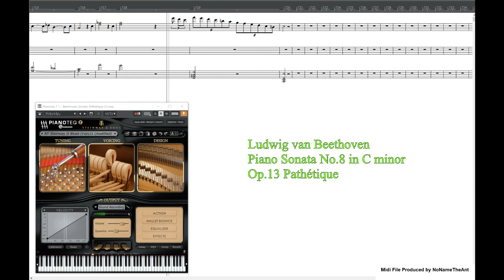Ludwig van Beethoven (ベートーヴェン): Pathétique Sonata 悲愴 MIDIファイル演奏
Beethoven: Piano Sonata No.8 in C minor (Op.13) "Grande Sonate pathétique"
I.  Grave – Allegro di molto e con brio 0:00
II. Adagio cantabile 9:21
III.Rondo: Allegro 13:53
Total playing time 18:50

ベートーヴェン(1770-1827)が27歳くらいの時に作曲したという人気曲ピアノソナタ第8番ハ短調 Op.13
「悲愴」を打ち込んでみました。三大ソナタの中では一番打ち込みが難しい曲だと思います。
今回も全音楽譜出版社の譜面をもとにMIDIデータを作成しましたが、他の楽譜をもっとよく丹念に参照できていたらもう少しダイナミクスなど表現が豊かにできたかも知れません。全般的に眠くなってしまうような機械的なテンポ設定になってしまいましたがご容赦。

この曲の凄いところはリバーブをこれでもか！っていうくらい好みでガンガンかけてるのに
冒頭の序奏部分でのペダルのサステインによる音の濁りの効果が、不自然な響きにならず、むしろ不安感をうまい具合で引き出す演出になるということです。
さらに譜面上では第三楽章の最後の小節には無音の休符にフェルマータ（ごめんなさいこの動画では表示できません）がありますが、これはもとより最後の音符を発音し終わっても残響音の時間が続くことを前提にしているからではないかと読めます。あたかもリバーブの効果を承認してくれるような譜面なのです。
とにかく凄い曲です。

打ち込み開始：2021年2月8日頃